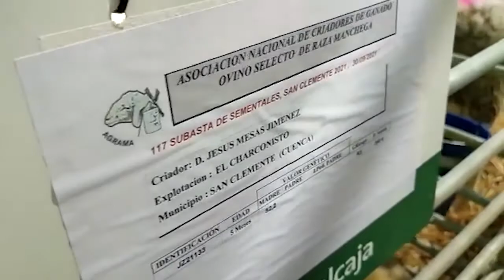Subasta de Sementales de Raza Ovina Manchega de San Clemente 2021